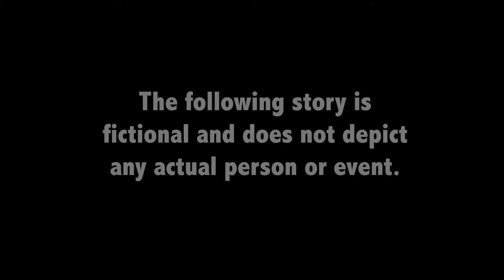ROOMIES: The Web Series - Ep. 5 "Halloween Hangin' "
Roomies
Episode 5: "Halloween Hangin' "

Synopsis (READ IN TRAILER VOICE):
  Much to Tim's dismay, Cody decides to get into the Halloween spirit. But, how far is too far?

Written & Directed by Cody Rafter
Starring:  Cody Rafter & Tim Montalvo
Edited by Tim Montalvo

"Half Bit"
"Vivacity"
"This House"

Blunt Object Productions
Youtube.com/BluntObjectProd
Facebook.com/BluntObjectProductions